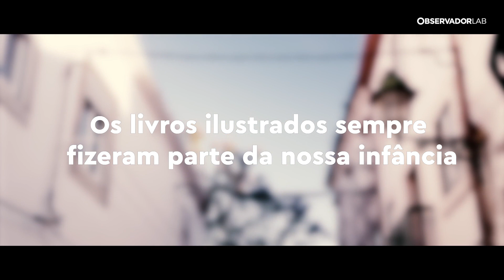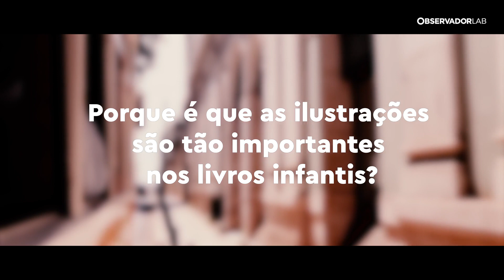Ilustração: um convite à imaginação e à leitura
Crescer com livros ilustrados é um estímulo não só à imaginação e criatividade, mas também ao gosto pela leitura. E ainda contribui para aumentar o sentido crítico sobre as imagens que nos rodeiam.